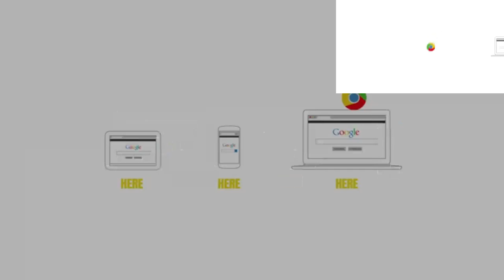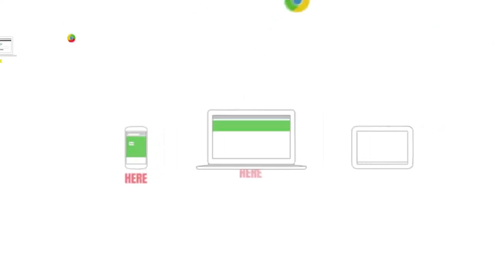Chrome is a Spartan (Jario's Creations V6)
Reupload from my old account